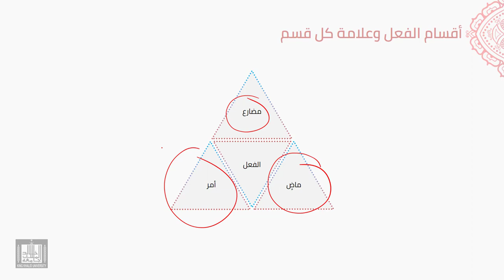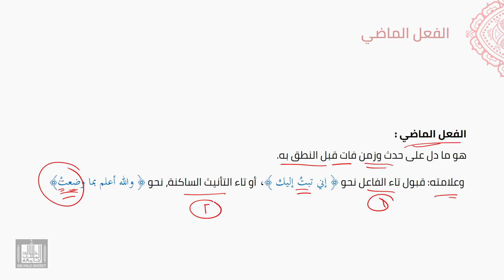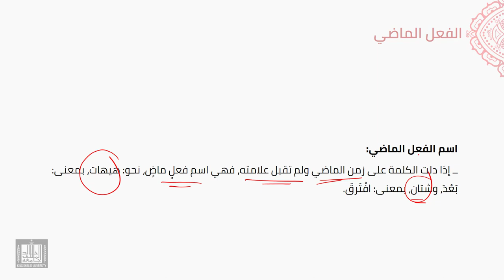النحو العربي | 2-8 | أقسام الفعل، وعلامة كل زمن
الوحدة 2 - الدرس 8 : أقسام الفعل، وعلامة كل زمن
الفعل المضارع، والماضي